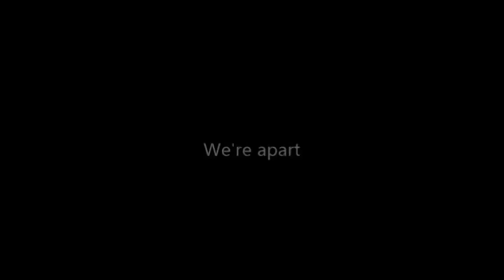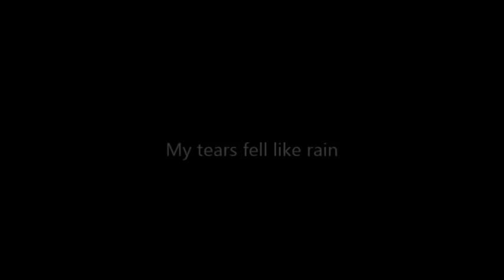Ain't that a Shame - Fats Domino (Lyrics)